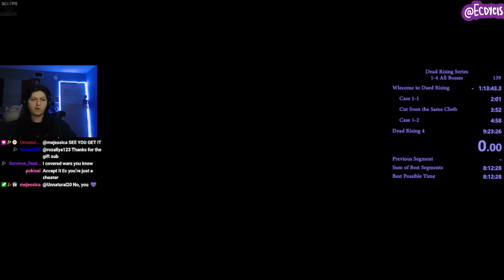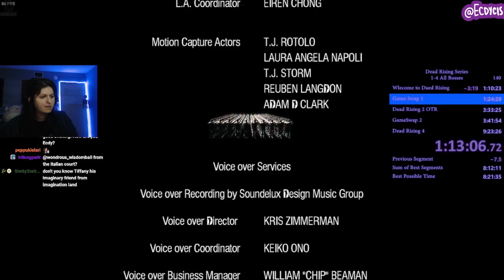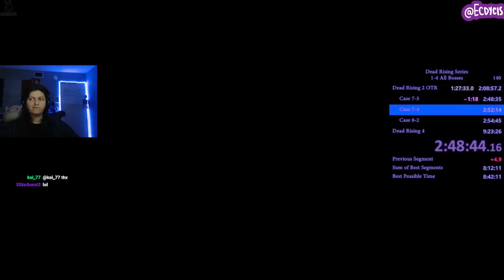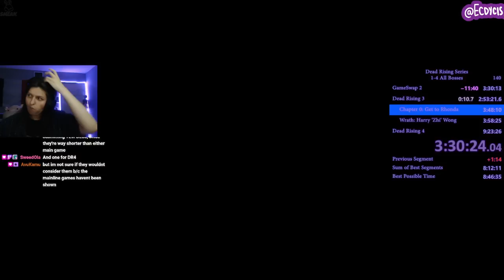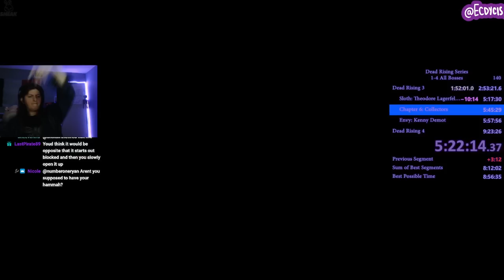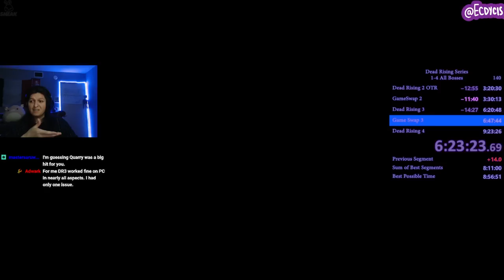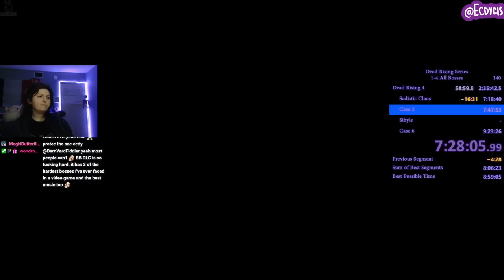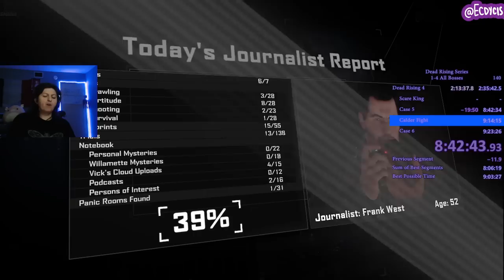Dead Rising All Main Games and Bosses Speedrun in 9 Hours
I have been wanting to upload another one of these for a long time now and this run was actually incredibly well performed!

It was so good I actually managed to get a Dead Rising 3 world record in my All Bosses pet category. Below you can find the timestamps for the various games.

This run really makes me want to visit Dead Rising 3 even further since I can absolutely save more time across multiple categories.

Dead Rising 1 0:00 - 1:15:23
Dead Rising 2 OTR 1:19:23 - 3:22:33
Dead Rising 3 3:23:37 - 6:17:20
Dead Rising 4 6:22:15 - 9:03:29